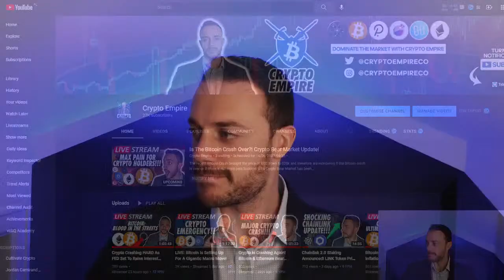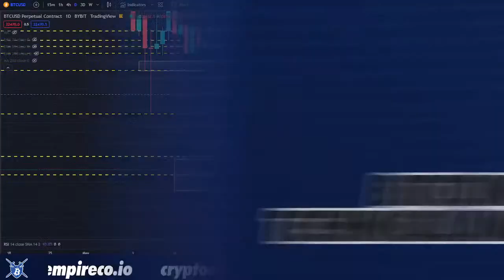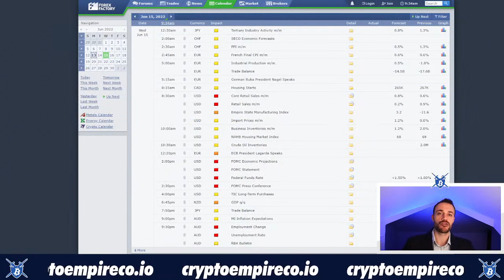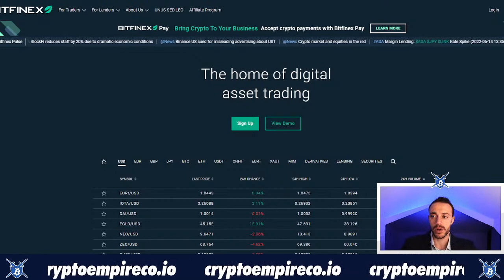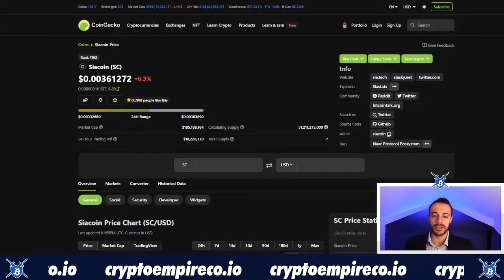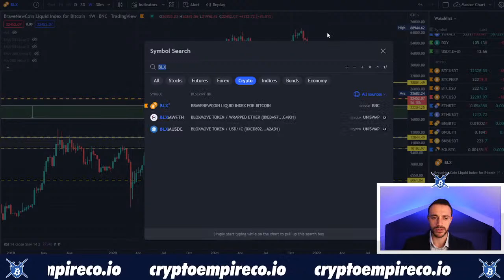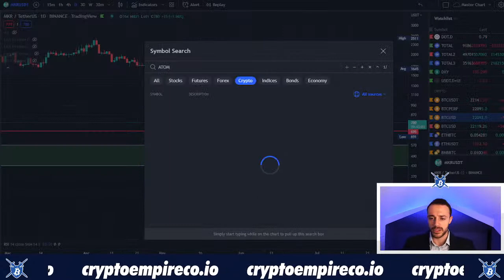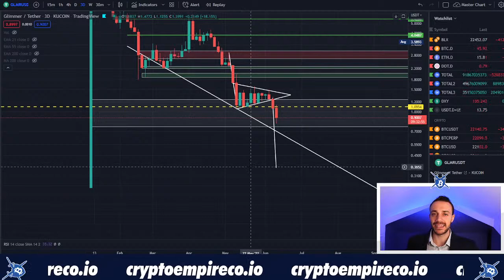Is The Bitcoin Crash Over?! Crypto Bear Market Update!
The recent Bitcoin Crash brought the price of BTC down to $20k and investors are wondering if the Bitcoin crash is over or if there is still more pain to come! This Crypto Bear Market has been ongoing since November 2021 and in this livestream Connor will break down key metrics to look at to identify if the Bitcoin crash is over and how much longer this current bear market can potentially last! The market is always right and will quickly humble those that do not manage their risk. Is it time to start deploying capital back into crypto or wait for lower? Find all of this out and more in Episode $6 of Crypto Empire Morning Domination!